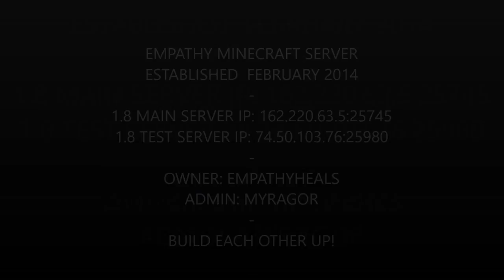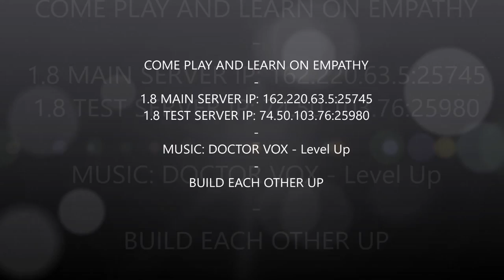Empathy Minecraft Server Places 29